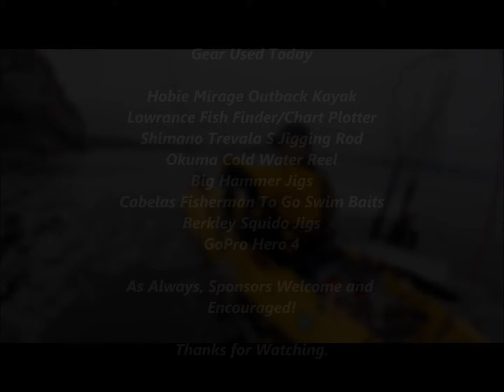Kayak Fishing - Pacific City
Kayak fishing - Pacific City.  In this video, we are fishing off the coast of Oregon at Pacific City. We were fishing for Ling Cod, Rockfish and crabs.  What a great day out on the water.

I provide tips and tricks to catch these delicious and fun to catch fish.